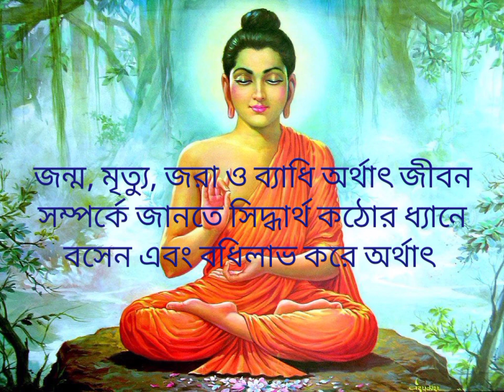গৌতম বুদ্ধের জীবনী। গৌতম বুদ্ধের জীবন কাহিনী। Story of Goutam Buddha। ভগবান বুদ্ধের জন্ম থেকে মৃত্যু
Story behind Buddha
গৌতম বুদ্ধের জীবন কাহিনী
Story of Goutam Buddha
ভগবান বুদ্ধের জন্ম থেকে মৃত্যু
Life History of Lord Buddha
গৌতম বুদ্ধ কে